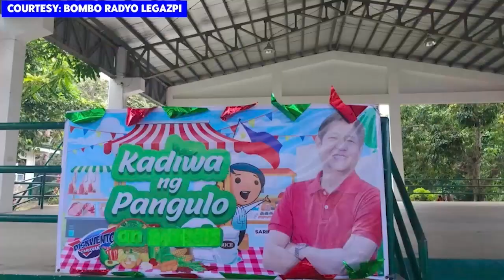BENTE PESOS NA BIGAS, IBINEBENTA SA KADIWA STORE NG PANGULO | TV48 STATION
BENTE PESOS NA BIGAS, IBINEBENTA SA KADIWA STORE NG PANGULO

Dinagsa ng mga manimili ang ‘Kadiwa ng Pangulo’ store sa Ligao, Albay dahil sa ibinebentang bigas na nagkakahalaga ng P20.00 kada kilo.

Ayon sa opisyal ng National Irrigation Administration (NIA), ang bente pesos na bigas ay sinimulang ibenta noong inilunsad ang Kadiwa outlets sa Albay-Catanduanes Irrigation Management Office (ACIMO) sa Ligao City.

Prayoridad na makakuha ng P20.00 na bigas ang mga miyembro ng Pantawid Pamilyang Pilipino Program (4Ps) beneficiaries, elderlies, at persons with special needs.

Habang ang mga regular na mamimili naman ay nakabili ng P35.00 kada kilo.

Maliban sa mga bigas, mayroon ding ibinebentang abot kayang presyo ng iba’t ibang gulay, prutas at ilang delicacies and Kadiwa ng Pangulo store sa Albay.

Paliwanag ng NIA, layunin ng programa na makatulong sa mga mahihirap na makabili ng mababang presyo ng bigas, at matulungan din ang mga magsasaka sa pamamagitan ng pagbili ng kanilang ani.